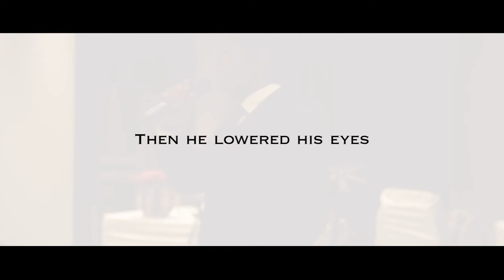Bhumik Shah BS Showreel 2015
Bhumik Shah Live Performance Showreel